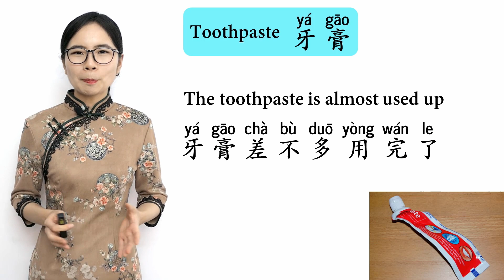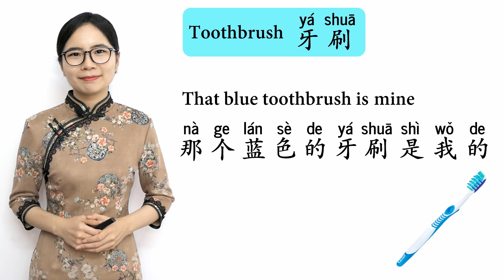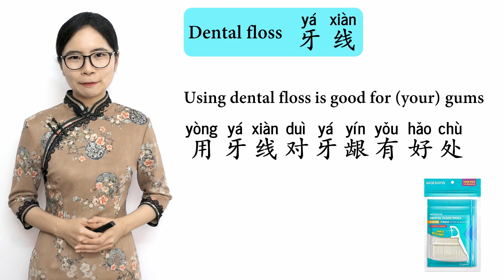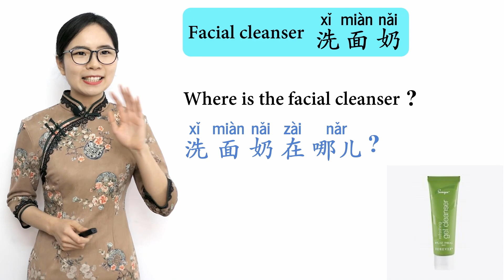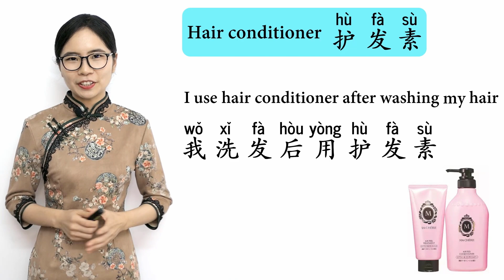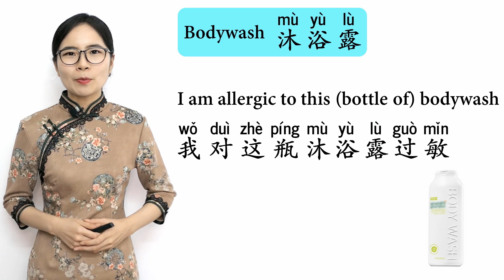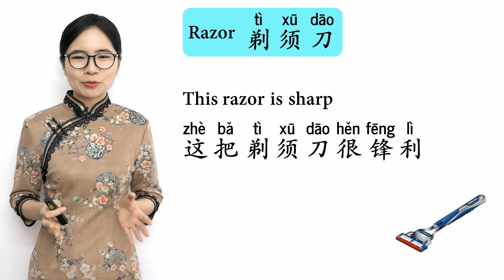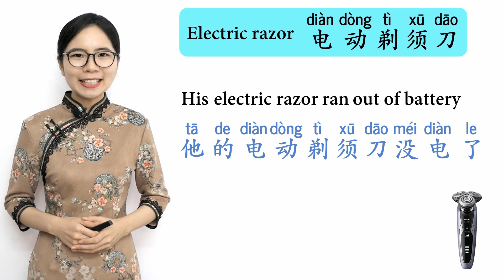Learn Personal Care Products in Chinese | Vocab Lesson 24 | Chinese Vocabulary Series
In this lesson we will learn vocabulary and sentences related to personal care products. This incudes how to talk about shampoo, body cleanser, razors, soap, and other personal care products/toiletries.

Yishuang